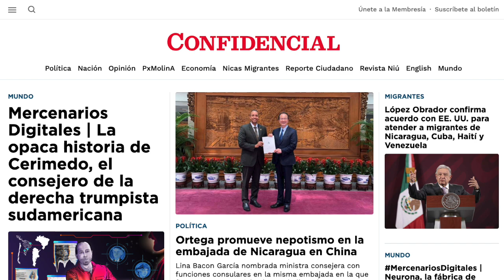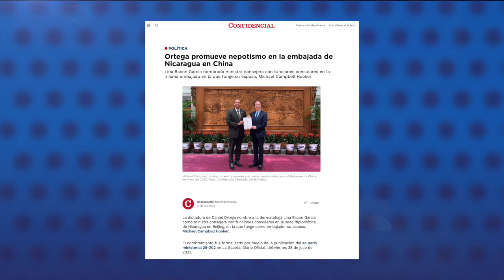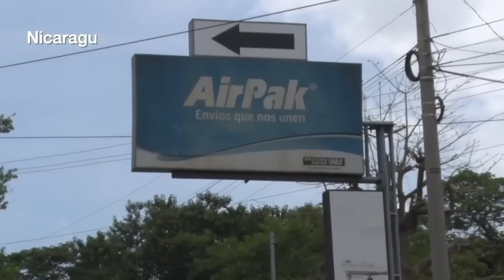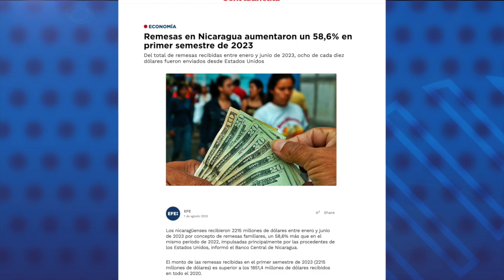Miles de promesantes en la "bajada" de Santo Domingo en medio de persecución a la Iglesia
Miles de nicaragüenses participaron este 1 de agosto en el inicio de las fiestas patronales de Santo Domingo de Guzmán en Managua, que son una excepción en medio de la prohibición del régimen sandinista a la realización de procesiones y otras actividades de la iglesia católica de Nicaragua.
La imagen salió a las 6 de la mañana de su santuario en Las Sierritas y en la noche será depositada en la iglesia de Santo Domingo de Managua, donde permanecerá hasta el próximo 10 de agosto.
En días anteriores, la vicepresidenta Rosario Murillo anunció la realización de las actividades de estas fiestas a cargo de la Alcaldía de Managua, cuando mantienen la persecución contra la Iglesia católica en el país.

Estas son otras noticias destacadas de la jornada en Nicaragua:

- Ortega promueve el nepotismo en la embajada de Nicaragua en China.
- Daniel Ortega alega que hay una "guerra mundial", de la OTAN y EE. UU. contra Rusia.
- Remesas en Nicaragua aumentaron un 58% en el primer semestre de 2023.
- López Obrador confirma acuerdo de EE. UU. para atender a migrante.